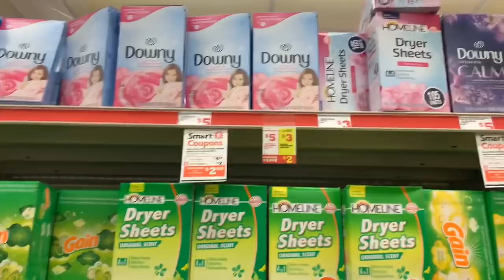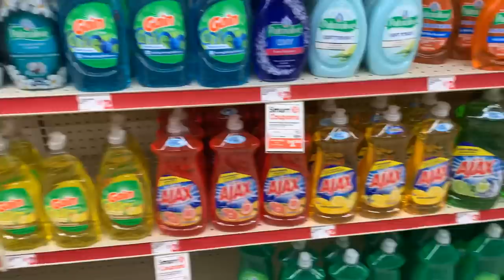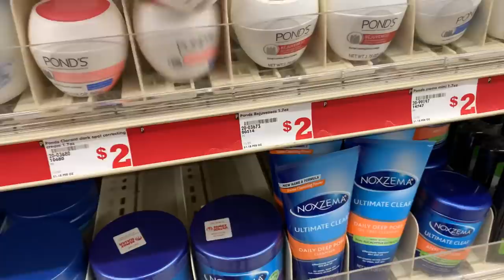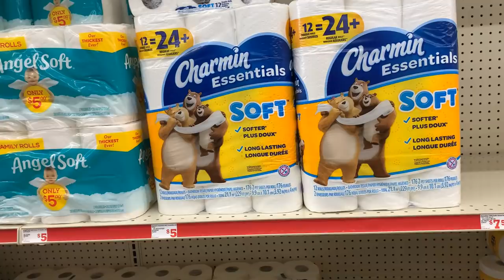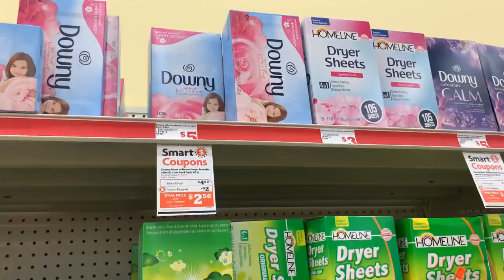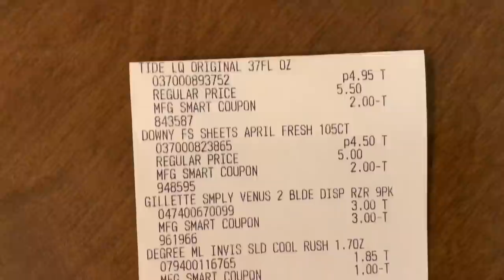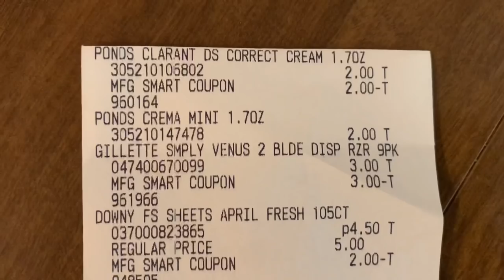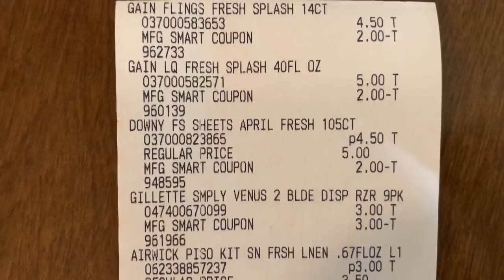SO EXCITED FD GAVE US A $5 off $25 💃/ ALL DIGITAL AND NEWBIE FRIENDLY// FETCH BONUS INCLUDED 🥳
X8W7F

SHOP837687

Tutorial on how to use Shopkick